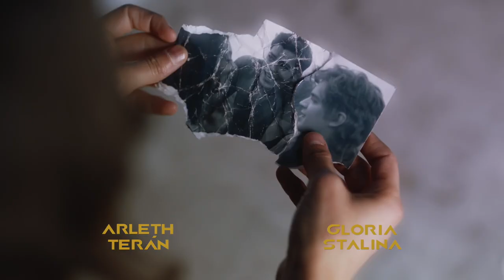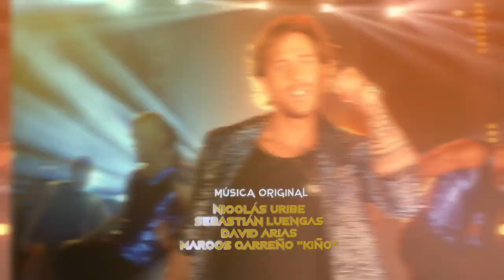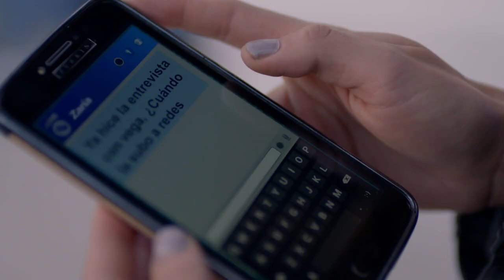La Reina Soy Yo Capitulo 41 Parte (1/2)